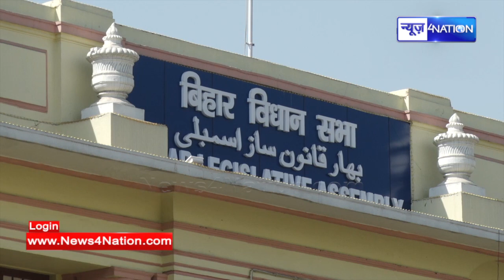CM Nitish ने TMC को बधाई दी, मकसद- अगर कोई फ्रंट तैयार हो तो उसका चेहरा बनें । News4Nation